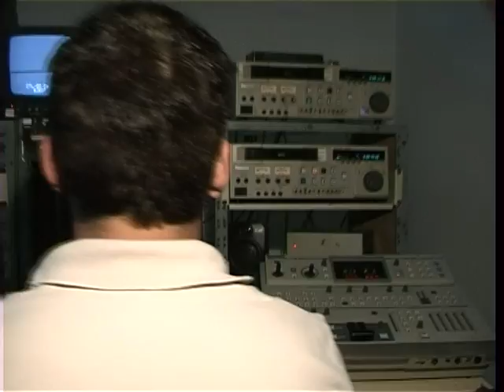Graciela Davidenko Institucional - La Plata TV 2004